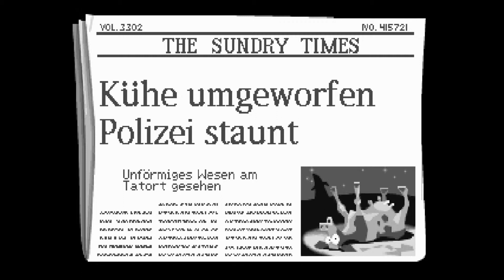Let's Play • Retro • Day of the Tentacle #005 [German/HD]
90s Flair und ein dreistes Klappergebiss. Wir beamen uns zurück in die Zukunft und müssen uns mit einigen lästigen Scherzen rumschlagen.

HINWEIS:
Sollte dir das Spiel gefallen dann Unterstütze die Entwickler und kaufe dir das Original.

Maniac Mansion 2: Day of the Tentacle
Retro-Adventure-Klassiker von LucasArts (1993).
Offizielle Seite: besteht leider nicht mehr.
Erhältlich z.b. über Amazon